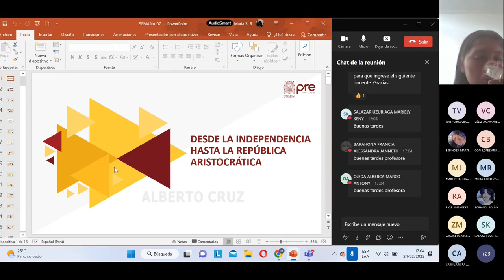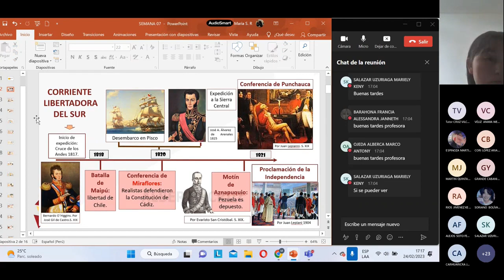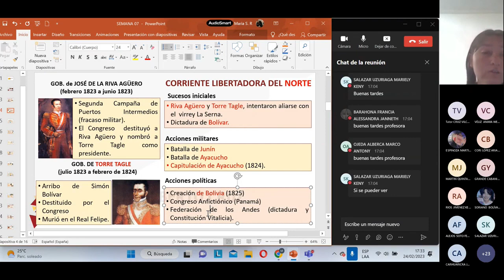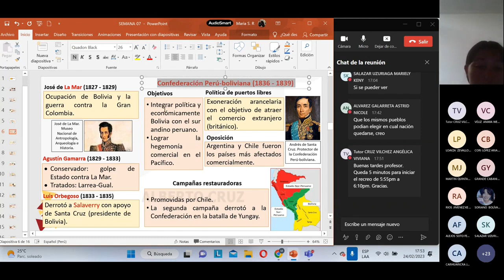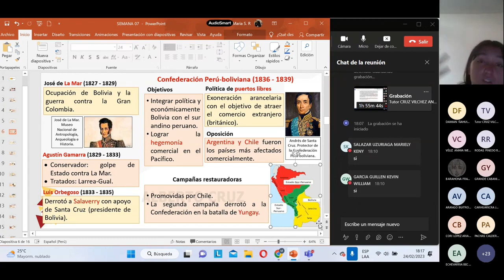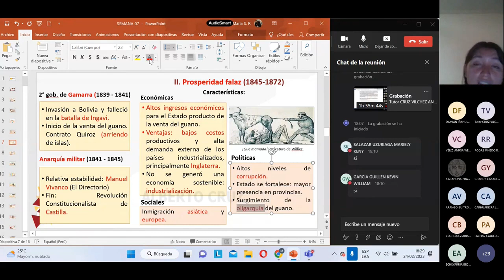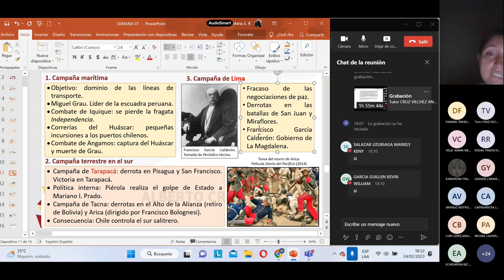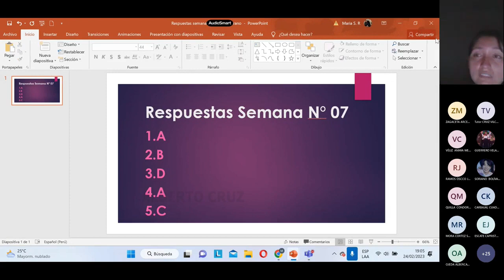Historia S07 - Ciclo Especial de Verano Pre San Marcos 2023 ¨Y¨📚🖥️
Semana 7
CEPRE SAN MARCOS🏫
Ciclo: 2️⃣0️⃣2️⃣3️⃣
📚Curso: Historia